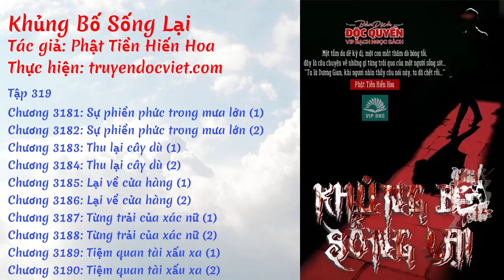Khủng Bố Sống Lại - Tập 319: Sự phiền phức trong mưa lớn [Chương 3181-3190]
☯️ [Sách Nói] KHỦNG BỐ SỐNG LẠI - TẬP 319: SỰ PHIỀN PHỨC TRONG MƯA LỚN

🍀🍀🍀 DANH SÁCH 🍀🍀🍀

0:00 💢 Chương 3181: Sự phiền phức trong mưa lớn (1)
05:58 💢 Chương 3182: Sự phiền phức trong mưa lớn (2)
11:56 💢 Chương 3183: Thu lại cây dù (1)
17:07 💢 Chương 3184: Thu lại cây dù (2)
22:35 💢 Chương 3185: Lại về cửa hàng (1)
28:08 💢 Chương 3186: Lại về cửa hàng (2)
34:32 💢 Chương 3187: Từng trải của xác nữ (1)
40:16 💢 Chương 3188: Từng trải của xác nữ (2)
46:46 💢 Chương 3189: Tiệm quan tài xấu xa (1)
51:48 💢 Chương 3190: Tiệm quan tài xấu xa (2)